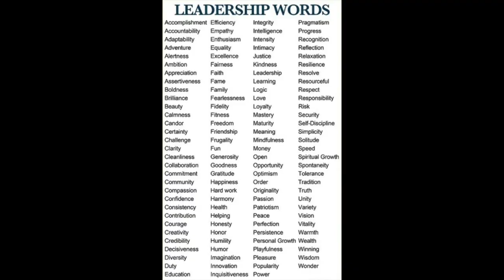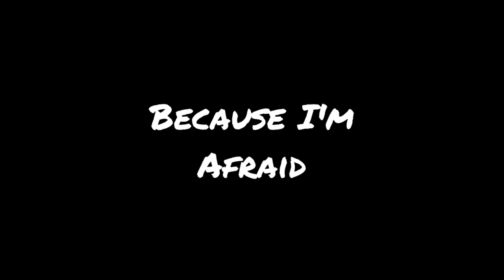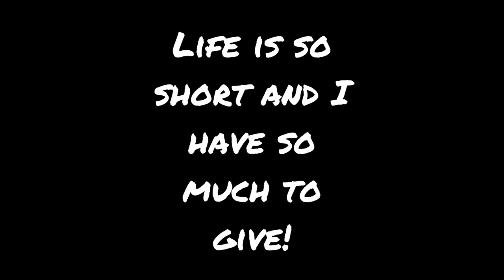Feeling good about LIFE again!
On today's episode we once again uncover our inner authentic selves

Come find yourself ✌🏻